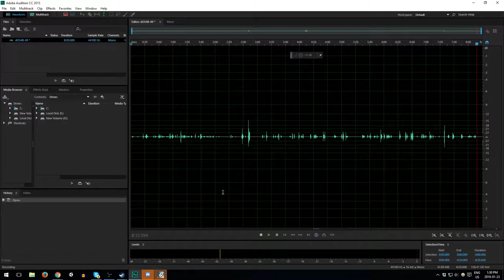Let's Play Divinity: Original Sin Enhanced Edition Co-op [48] - Face to Face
A co-op gameplay video of Divinity: Original Sin Enhanced Edition, in which the principle gameplay consists of wasting a third of the episode trying to get one chest by failing to navigate an area full of traps. Then we kill a troll or something.